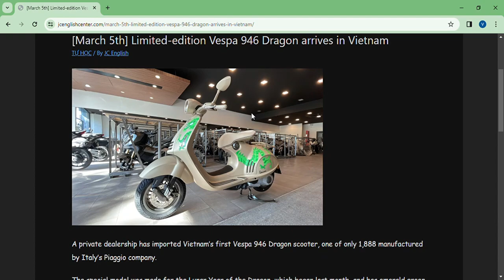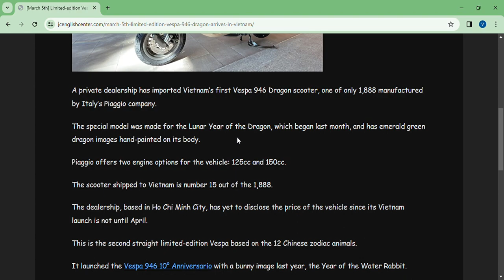March 5th Limited edition Vespa 946 Dragon arrives in Vietnam – JC English Center Google Chrome 20